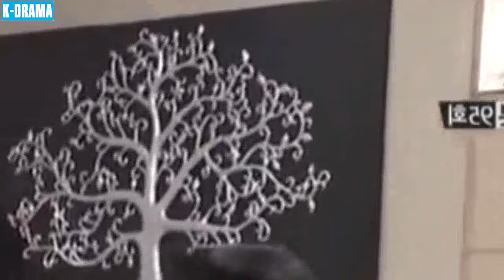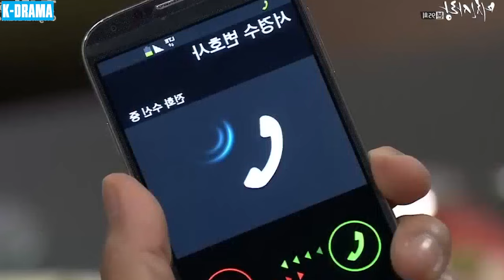MẢNH GHÉP CUỘC ĐỜI - Tập 95 [Lồng Tiếng] | Phim Tâm Lý Tình Cảm Hàn Quốc Hay Và Hấp Dẫn Nhất 2024